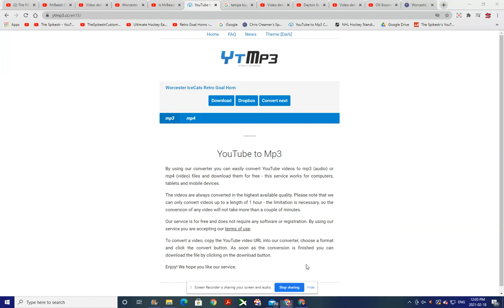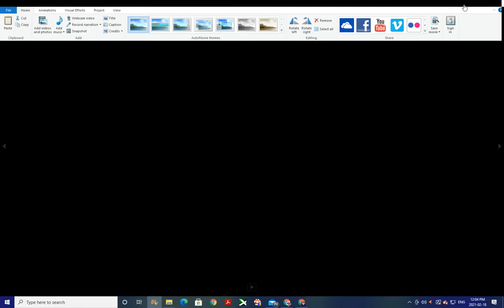Worcester IceCats Retro Goal Horn